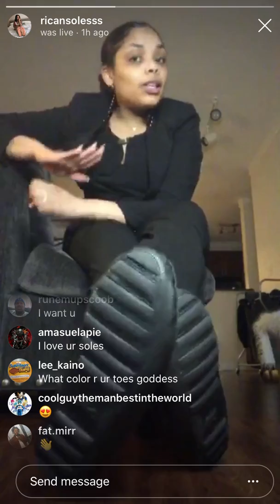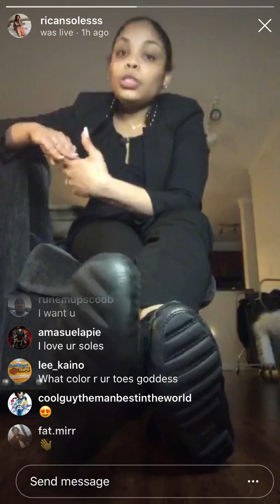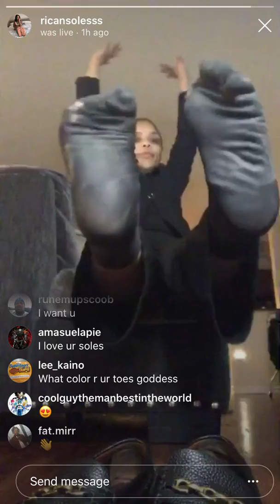Those socks smell😍